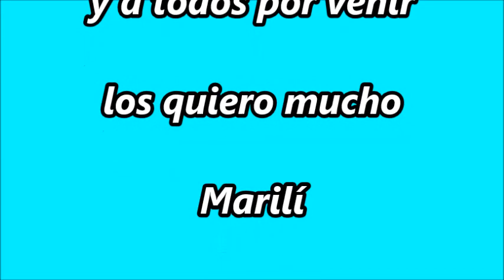Copete Balaguer, Tonada para el dueño de casa . de Ernesto Villavicencio.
Copete Balaguer, le canta en su cumple de Marili.. Tonada para el dueño de casa . de Ernesto Villavicencio.. Anima Cristina de la Concepción . Video de Pancho Franco. 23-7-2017